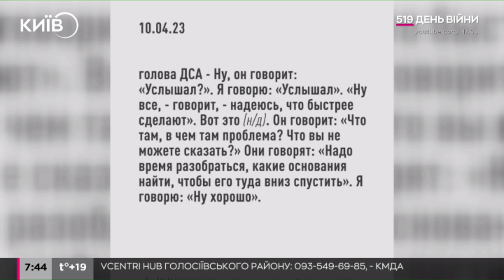Голові Держсудової адміністрації Сальнікову повідомили про підозру у хабарництві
Голові Державної судової адміністрації Олексію Сальнікову оголошено підозру у підбурюванні Верховного Суду до хабаря за винесення рішення на користь підприємства.